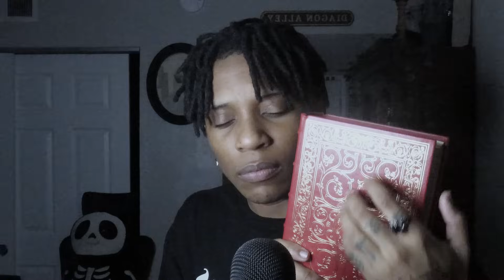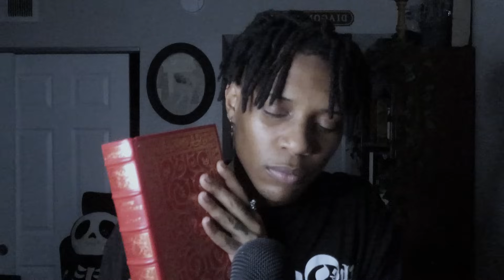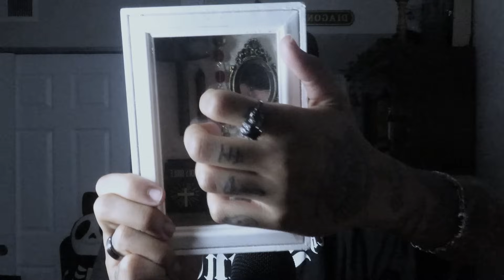ASMR This or That? Examining your Triggers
but-

Comment your favorite music artist(s) If you read the description!